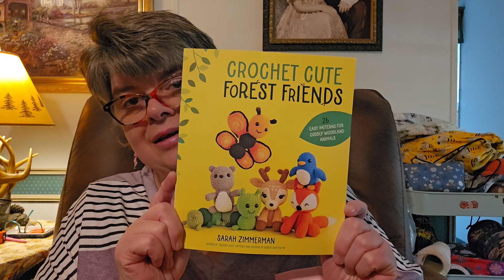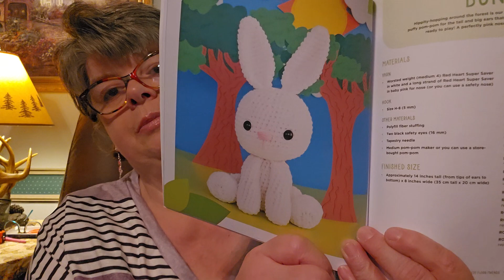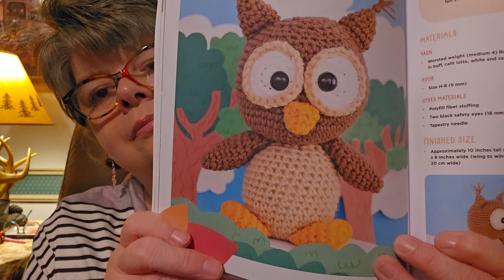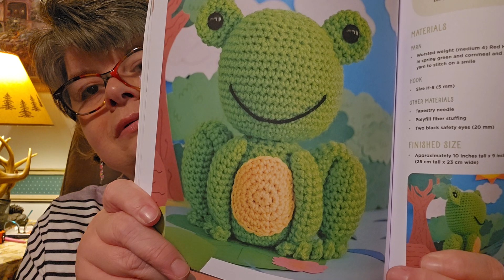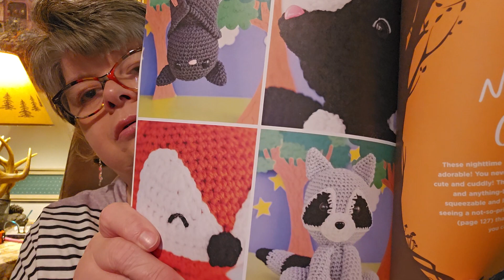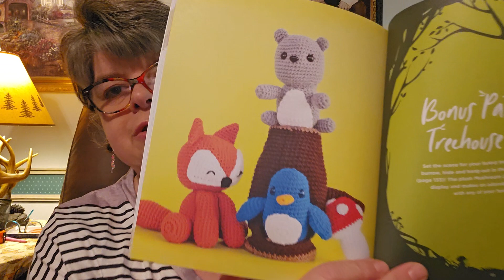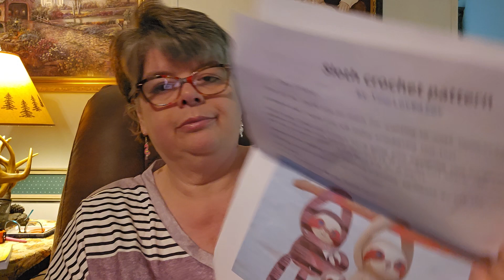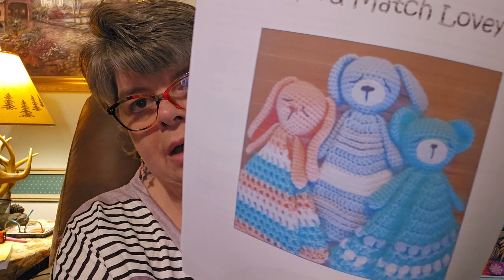Wip Wednesday...Fo and some goodies..Crochet chat..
Rainbow Bear

Crochet Cute Forest Friends book
Crochet Cute Forest Friends: 26 Easy Patterns for Cuddly Woodland Animals

Temu
storage organizer

Temu
reusable grocery bags